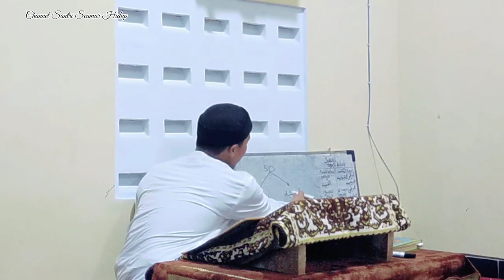MUSATAHIL AQLI, Kitab kifayatul awam sohifah 21